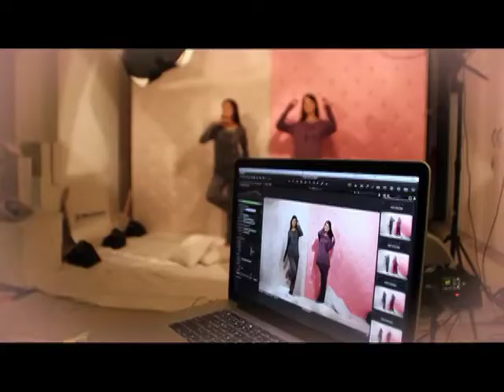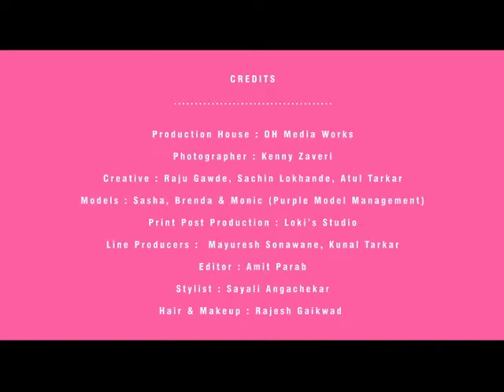Pink Avenue Photoshoot Making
Pink Avenue is a voguish loungewear brand by GV Ventures. We have been ruling hearts of the people across Europe, Middle East & USA. Sisce our establishment in 1997. Every year about 2.4 million pieces spin out of our state of art manufacturing facility. Our plush loungewear fabrics viz, jersey, loop knit fleece, velour and pique are synthesized from 100% combed dye cotton and colour melanges.